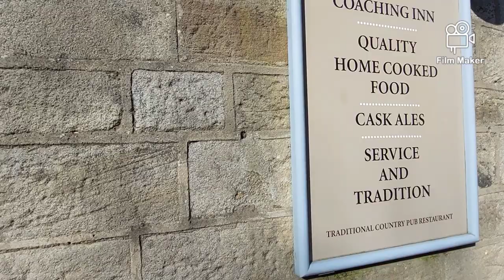Sunday Lunch Food Review